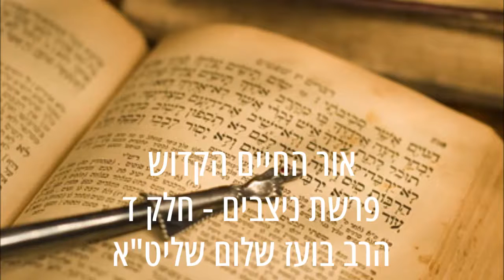✡✡✡ הרב בועז שלום - אור החיים הקדוש - פרשת ניצבים - חלק ד ✡✡✡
היום שלכל ילד יש מכשיר שבו הוא נחסף לתכנים מסוכנים אלו לקחנו על עצמנו להילחם בתופעה ע"י דחיפה (פרסום בגוגל) של סירטונים בנושאים שונים למשתמשים כגון סירטון זה להצלת עם ישראל נשמח עם תבקר בלינק הבא ותתרום כפי יכולתך, כול תרומה תתקבל בברכה.